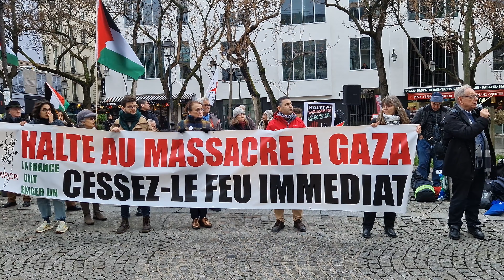🔵ZOOM SUR // Déclaration du Collectif pour la paix entre palestiniens et israéliens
Paris, samedi 30 décembre 2023.
Rassemblement à Beaubourg à l'appel du Collectif pour une Paix Juste et Durable entre Palestiniens et Israéliens.

Un autre rassemblement à l'appel de CAPJPO-EuroPalestine se tenait près de la fontaine des Innocents, à environ 300 mètres, mais les différentes organisations ne se sont pas mélangées.